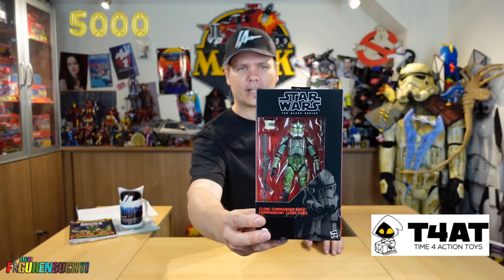5000 Gewinnspiel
Wow eine, für mich, magische grenze ist durchbrochen ! 5000 Abo's auf meinem Youtube Kanal, sowas ist schon irgendwie heftig.

Um Danke zu sagen und auch etwas für die Community zu machen, gibt es jetzt das 5000er Gewinnspiel mit absolut mega Gewinnen und freshen Items  . Vintage und Neu.

reinschauen, freuen und mitmachen !

INHALT:
00:00 Intro & Begrüßung
03:46 Beachten !
04:43 Die Gewinne
04:52 Los Amigos Convention
06:15 Nino Ade
06:47 C-Toys
07:25 Silent Mike
07:50 Time4ActionToys
08:24 Hasbro
10:19 Mighty Underground
10:53 Kingsloot
11:17 Morax
11:58 Malo
13:02 Strongvision
14:00 PlemPlem
16:30 Mister Colleco
18:08 Retro Spielzeug Welt
20:39 Toy Thunder
22:01 Steinedorf
23:54 Was müßt Ihr tun ?
25:16 Pakete
30:00 REGELN
30:53 Teilnahmeschluss

Gewinnspiel / Teilnahmebedingungen :

1. Der Rechtsweg ist ausgeschlossen
2. Personen bis 14 Jahren dürfen nicht teilnehmen
4.Gewinner erklären sich damit einverstanden, dass Ihre Adresse ggf an
   den jeweiligen Shop übermittelt werden (Zwecks Gewinnversendung)
5. Versand innerhalb von Deutschland inkl. /Ausland müßte übernommen werden.

WAS IST ZU TUN :
Um teilzunehmen mußt Du folgende Dinge tun

1. Benutze  #5000
2. Benutze
3. Beantworte-- Was gefällt Dir an dem Kanal am Besten ?
4. Beantworte-- Seit wann hast Du hier Abo ?